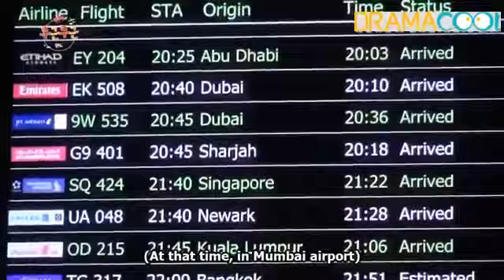[ENG SUB] KYULINE'S FLUTTERING INDIA EP 1 PART 2/2